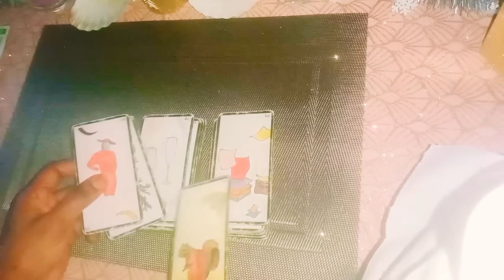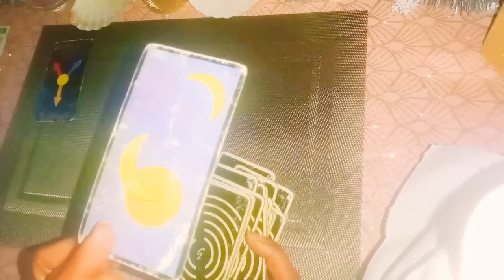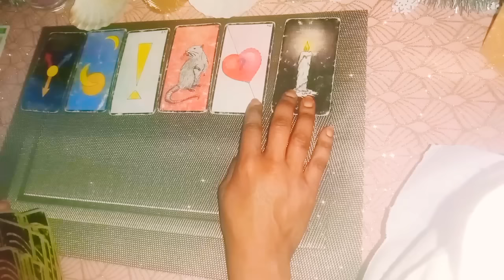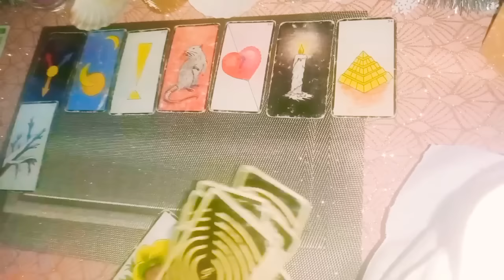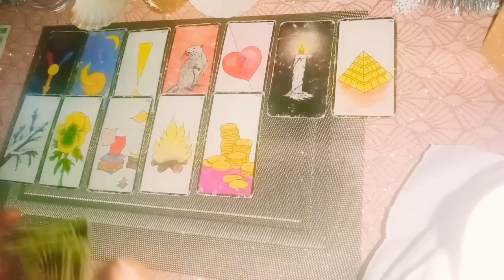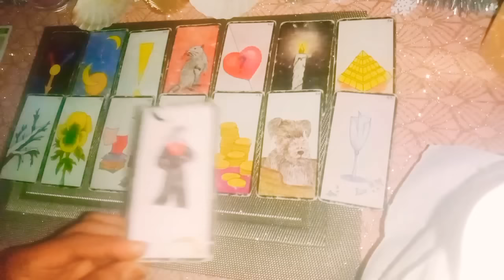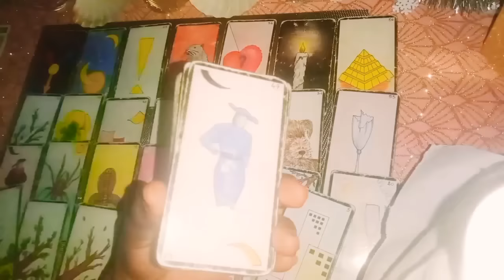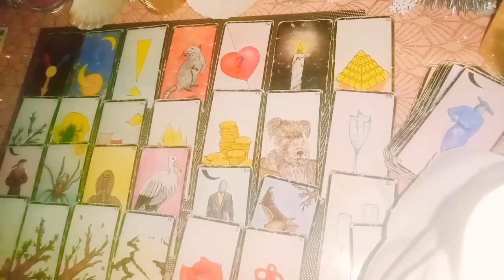🤩Message que tu dois entendre aujourd'hui💖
.       💐🧚‍♀️Bienvenue 💝💌

         🕐Message intemporel🕐

  🦉🕊️GUIDANCE GÉNÉRALE🕊️🦉

🐞💮🍀Gratitude 🐼🦚🦋

🕐Les prestations que je propose

 ✨✨🤱soins énergétiques🕊️
 ✨✨🦉Guidances privées🔮

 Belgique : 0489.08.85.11